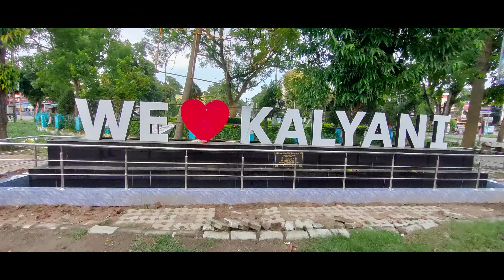Madanpur|| Kalyani || Nadia || Friends || bike ride